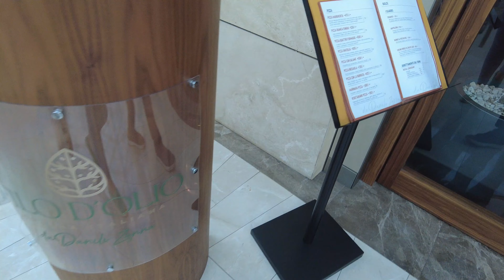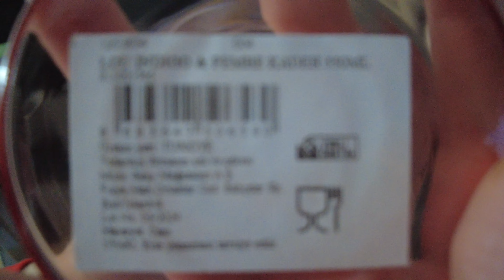EŞİMLE ARABAYLA İSTİNYE PARKA GİTTİK🚙KİWİ DİK ÜTÜ KUTU AÇILIMI📦MUDO TURU🩷PİDE İÇİ TARİFİ🔪MANTAR SOTE